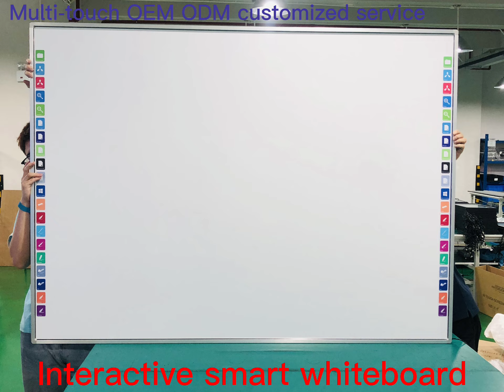Smart Whiteboard Electronic Whiteboard Infrared Touch Whiteboard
Multi-touch OEM ODM customized，OEM ODM